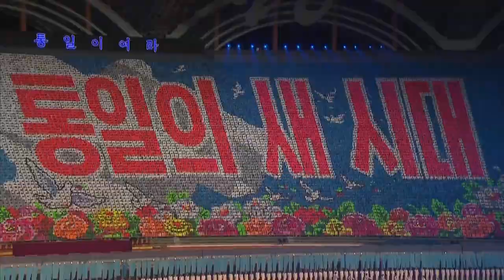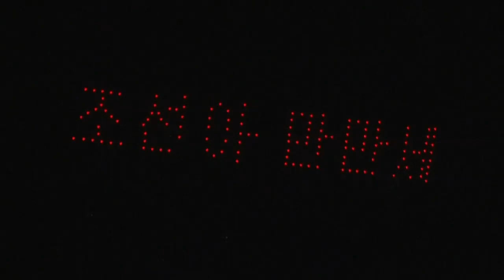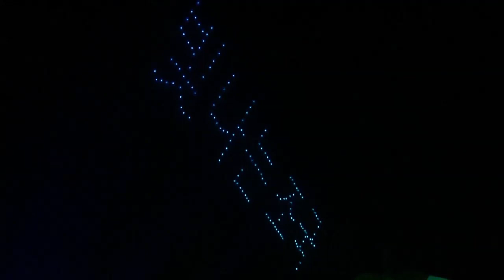[제3차 남북정상회담 영상]공연관람(능라도 5.1 경기장) 08